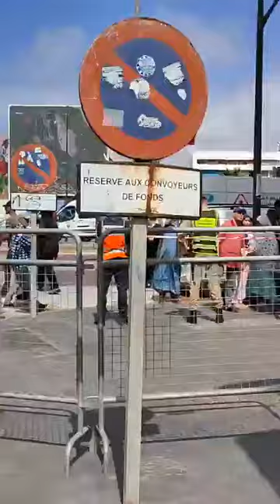وسط استنفار أمني كبير...الاستعانة بالكلاب المدربة بعد إنهيار عمارة ببوركون..شوفو شنو واقع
مباشرة من الدار البيضاء...وسط استنفار أمني كبير...الاستعانة بالكلاب المدربة بعد إنهيار عمارة ببوركون..شوفو شنو واقع